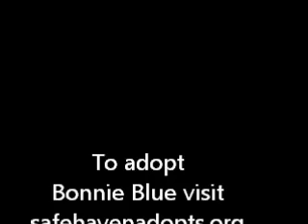Video of adoptable pet named Bonnie Blue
Bonnie Blue is an adoptable pet with Safe Haven Animal Rescue of Florida, Inc in Bradenton FL.